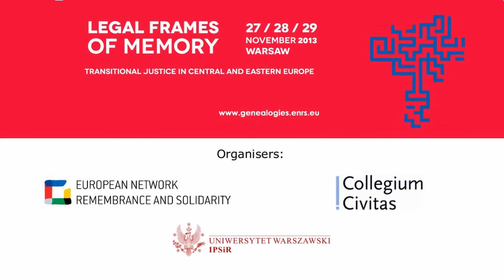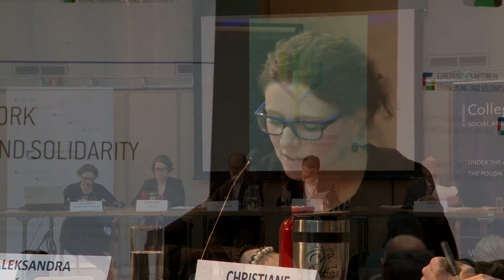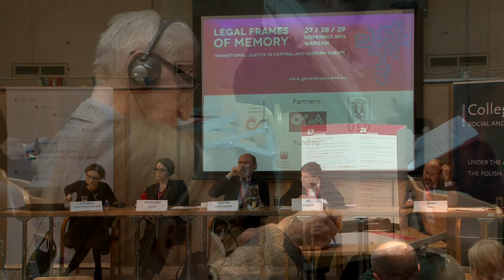Komunizm versus nazizm? – Agnieszka Gliszczyńska-Grabias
Aleksandra Gliszczyńska-Grabias z PAN prezentuje referat "Komunizm versus nazizm? Niezdrowa spuźcizna Europy Środkowo-Wschodniej przez pryzmat orzeczeń Europejskiego Trybunału Praw Człowieka" (Communism equals or versus Nazism? Central and Eastern European Unwholesome Legacy in ECtHR) podczas panelu "Nazywanie zbrodni, spisywanie historii: rola edukacyjna sądów (II)". Nagranie tłumaczone na język polski.

Konferencja "Prawne ramy pamięci. Sprawiedliwość okresu transformacji w Europie Środkowej i Wschodniej", Warszawa 27-29 listopada 2013.